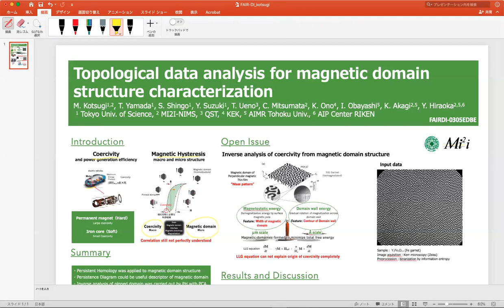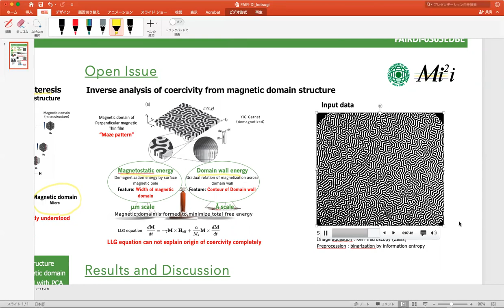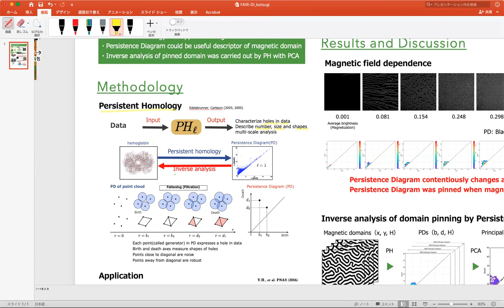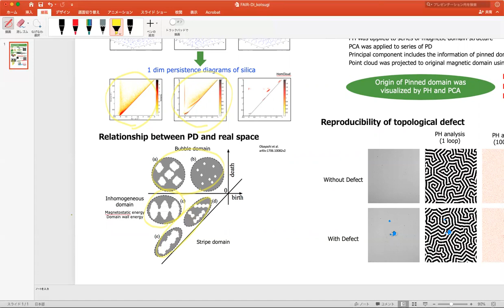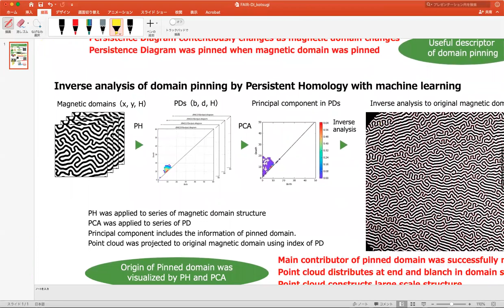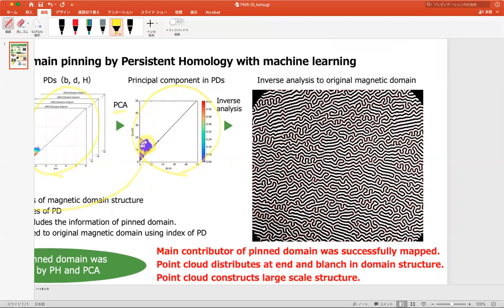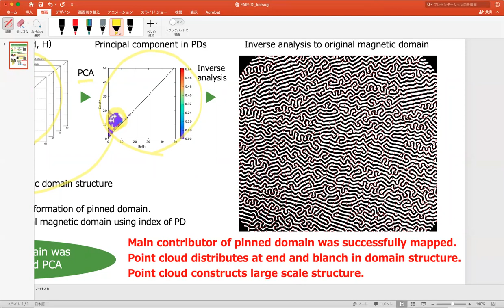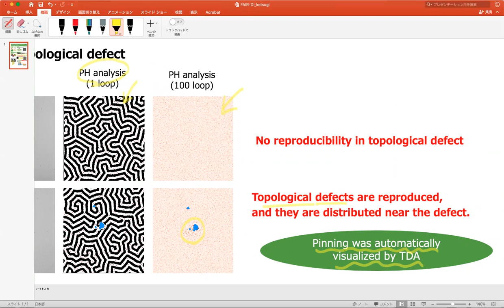P37: Masato Kotsugi - Topological Data Analysis for Magnetic Domain Structure Characterization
Poster pitch video by Masato Kotsugi for the Poster Session at the virtual Conference on a FAIR Data Infrastructure for Materials Genomics (June 2020)
Masato Kotsugi
Tokyo University of Science
Topological Data Analysis for Magnetic Domain Structure Characterization
FAIR-DI e.V. - FAIR Data Infrastructure for Physics, Chemistry, Materials Science, and Astronomy e.V.